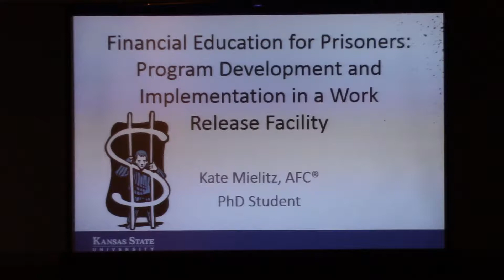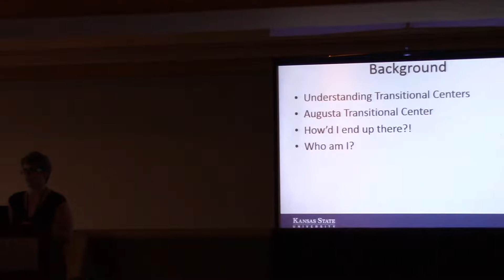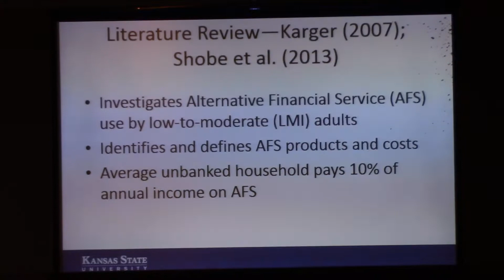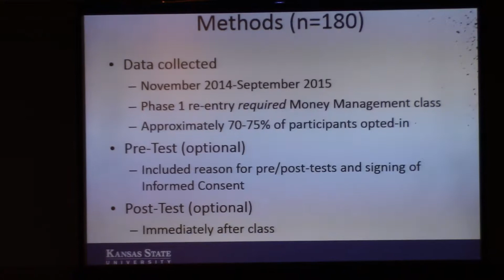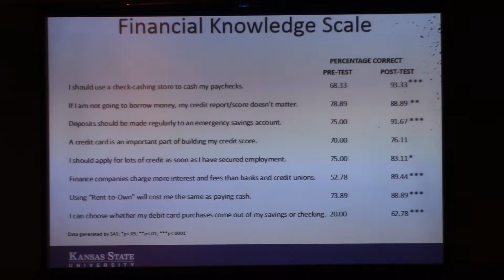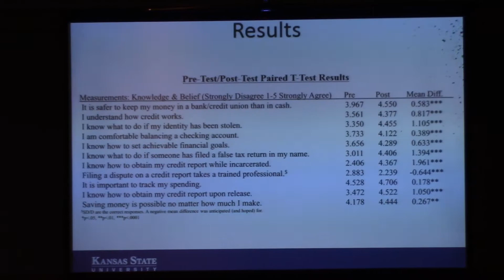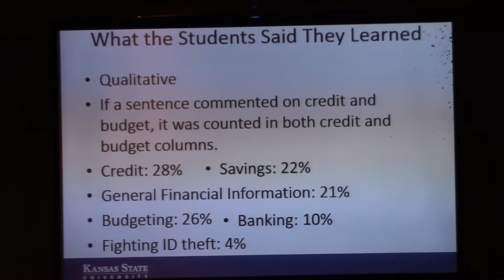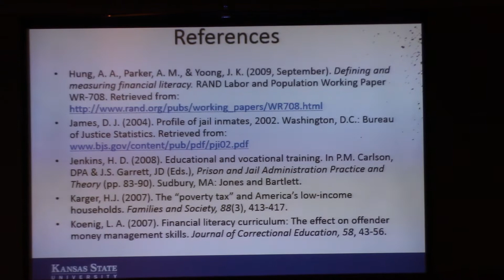Kate's presentation AFCPE 2015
Financial Education for Prisoners: Program Development and Implementation in a Work-Release Facility

 by Katherine (Kate) S. Mielitz, AFC(R)

Presented at AFCPE Annual Conference Jacksonville, FL